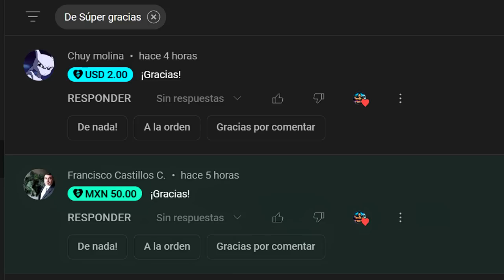Boruto Manga 84: Boruto Vs Code | el Verdadero Villano emerge! Parte 2 (19)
Únete a este canal para acceder a el estado vip y el grupo privado: